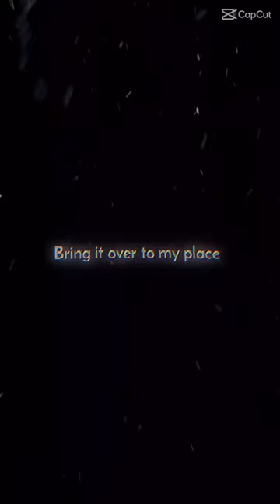Under the influence..♥︎